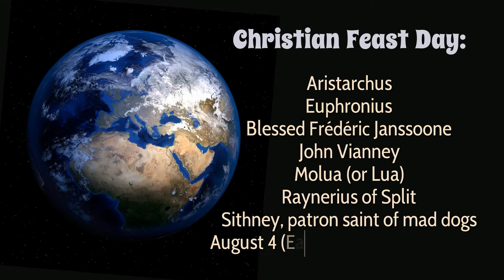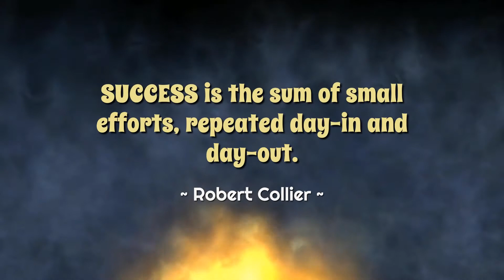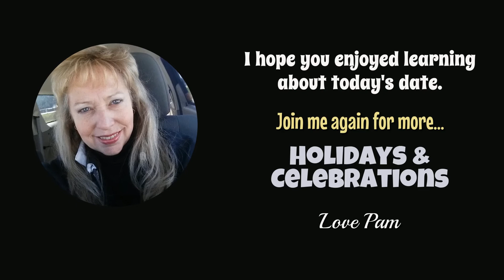World Holidays for August 4, 2020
List of Holidays celebrated around the world for August 4.

  Carnival Holiday / Antigua and Barbuda
  Eid al-Adha / Day 4 / Bangladesh
  Day off for Eid al-Adha Holiday / Bahrain
  Constitution Day / Cook Islands
  Founders' Day / Ghana
  Culturama Day / Saint Kitts and Nevis
  Eid al-Adha Holiday / Oman
  National Guard's Day / Venezuela
  Festival Tuesday / British Virgin Islands
  Eid al-Adha holiday / Yemen